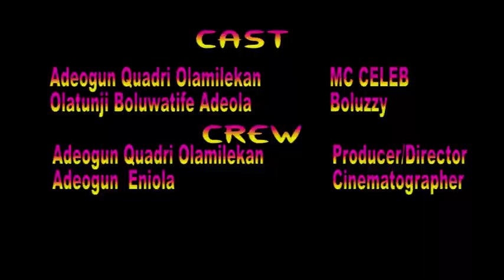Stupid MC Celeb rejects 10 million naira